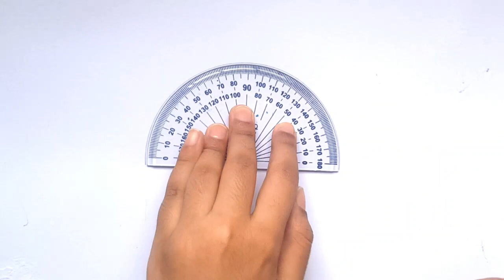How to draw An Umbrella for kids step by step | easyAn Umbrella drawing | Easy drawing for kids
Kids will learn how to draw easy An Umbrella with shapes. Wali art ideas.  It is a very simple how to draw An Umbrella video. Kids will do beautiful color in An Umbrella drawing. Kids drawing is wonderful activity.